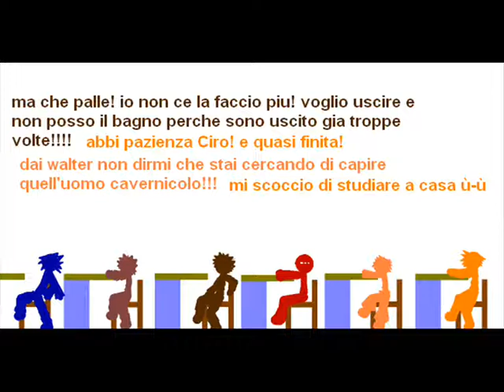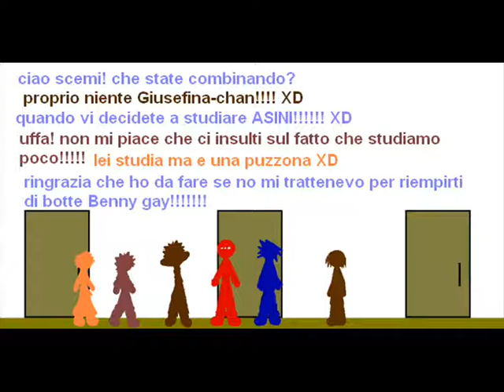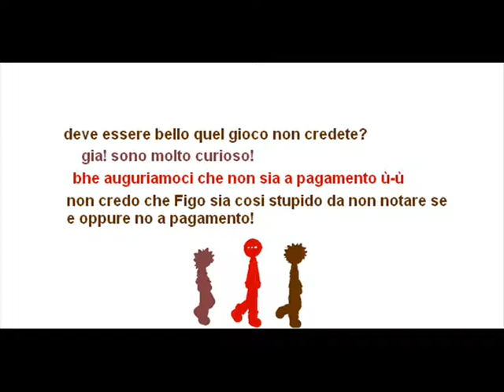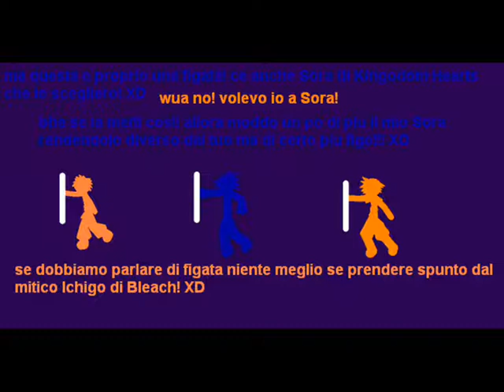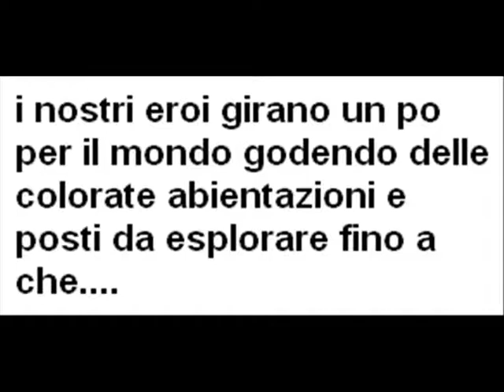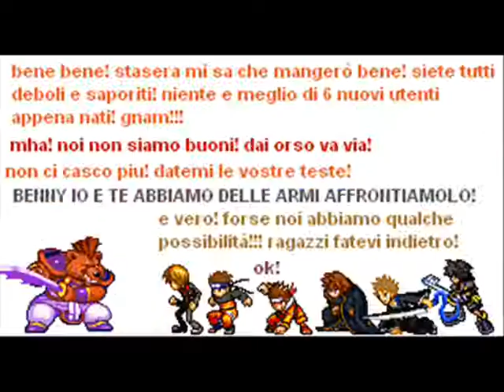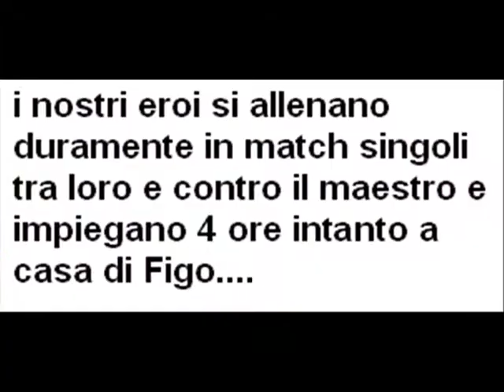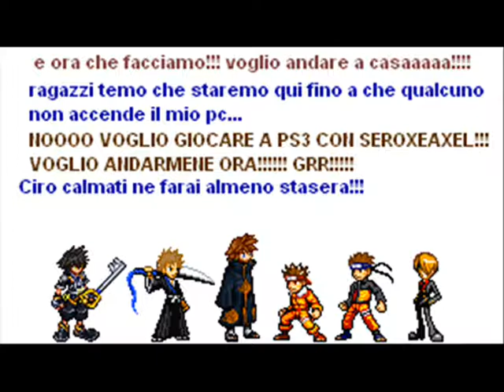Heroes - Capitolo °1 - "Un Altra Dimensione"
ebbene eccovi finalmente il primissimo capitolo di questa nuova saga solo su HeroesChannel!
cast di nuovi utenti youtube che appaiono in questo capitolo:
Nome su yt : soprannome nella serie
mastersangji: Sangji
cirosayan94: Ciro
superfigo97: Figo
90hannon: David
SeroxVisual: Nino
giusefina95: Giusefina

Sprite:By Sangji,Ciro and Sprite Database

PS: non ripetero il cast tutte le volte ma solo quando apparirà un nuovo utente di youtube che vorra apparire nella serie! il cast intero si trova nel canale!